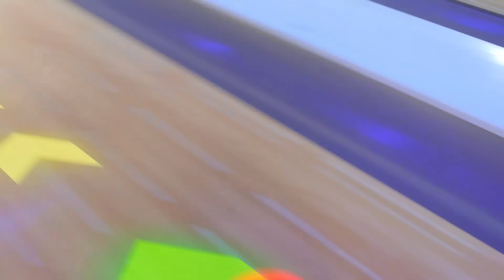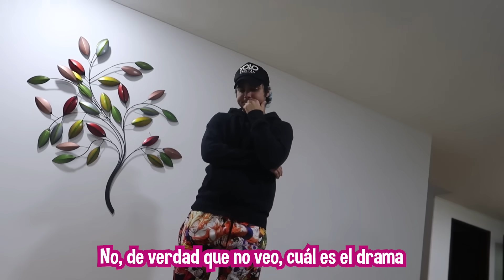¡PANDARIANA ES REAL! MARIANA ENGAÑÓ A YOLO CON PANDA - Yolo Aventuras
Mariana engañó a Yolo con Panda, ¿Pandariana es real?💔